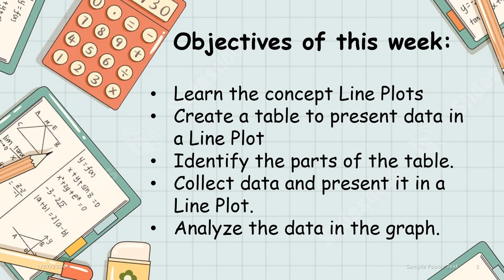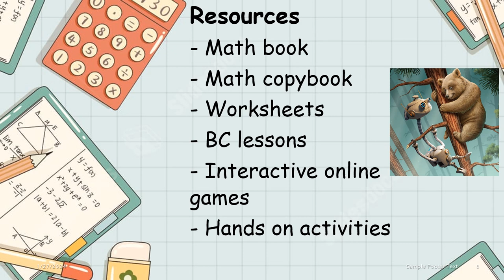Math - Week 5 - PPT - Grade 2 - By Ms. Nour Al-Sa'idi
A video description: exploring the fifth week, on our third unit (Working With Equal Groups), we will be integrating with our UOI theme (Who We Are) and explore data handling.